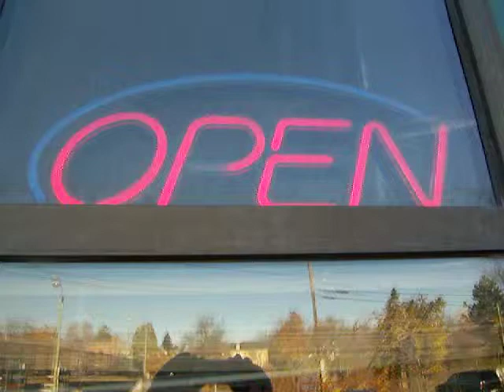Animated 'open' sign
...outside of TAB